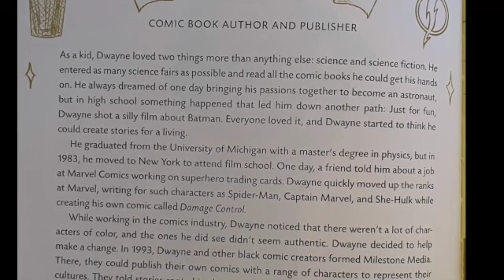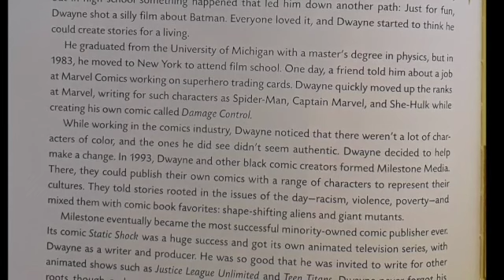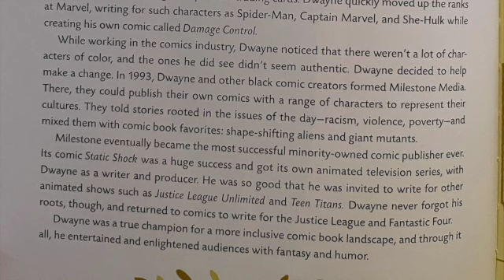Little Legends: Dwayne McDuffie x Vashti Harrison